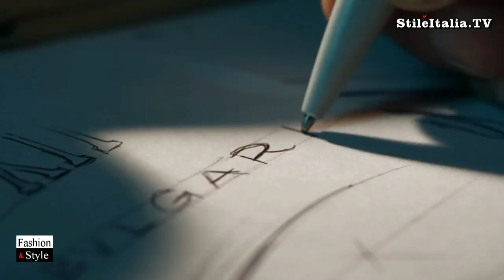"Italian Gentleman" - "Bulgari Watch" - "Ammiraglio del Tempo" - Italian Elegance Fashion Excellence